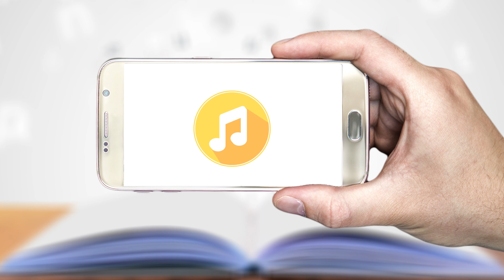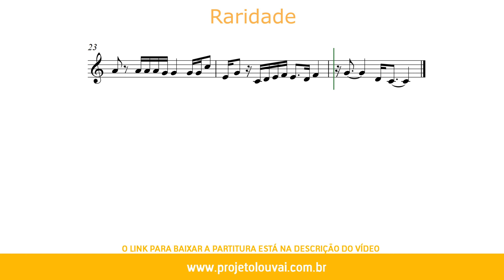Raridade (Versão de Estudo) - Anderson Freire - Partitura para Flauta Doce (Soprano) (COVER)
Raridade (Versão de Estudo) - Anderson Freire - Partitura para Flauta Doce (Soprano) (COVER) - GRÁTIS